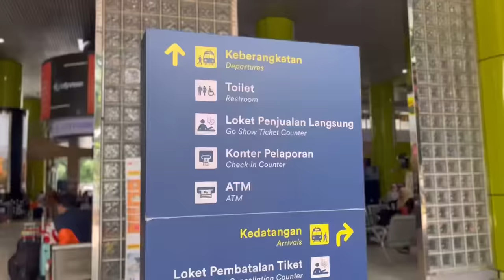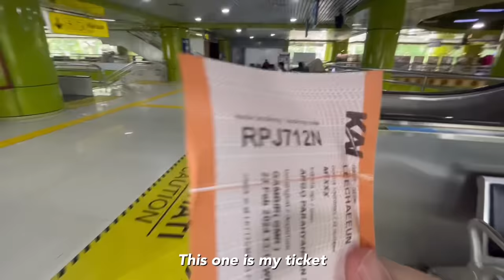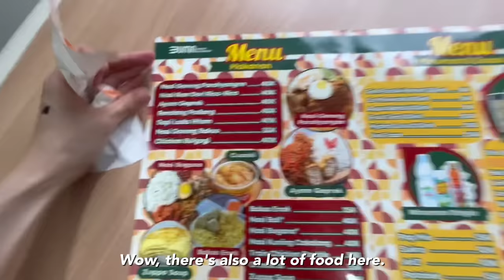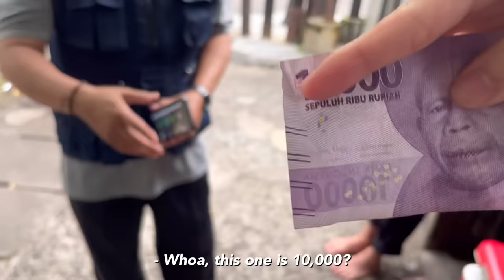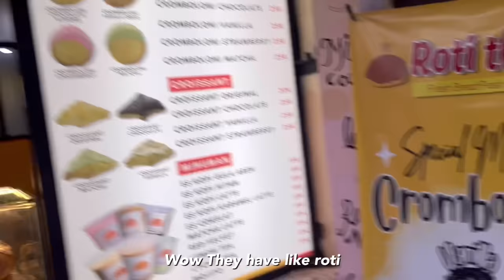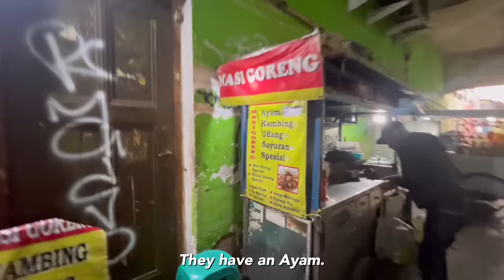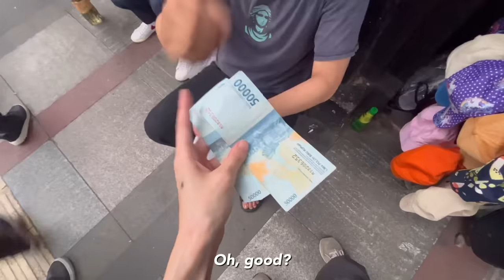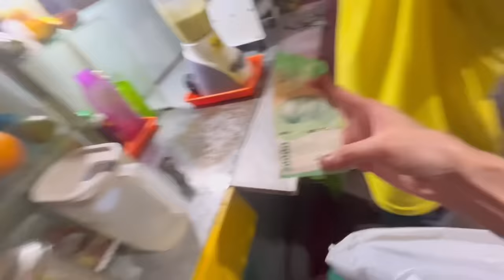Don’t PANIC! When you lost in Indonesia! 🇮🇩